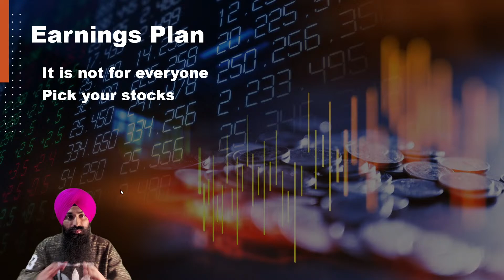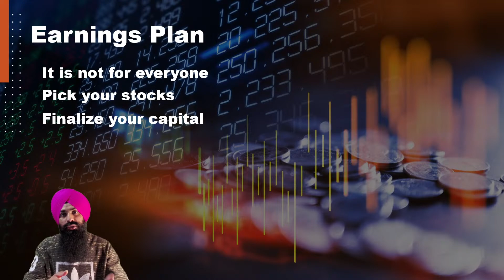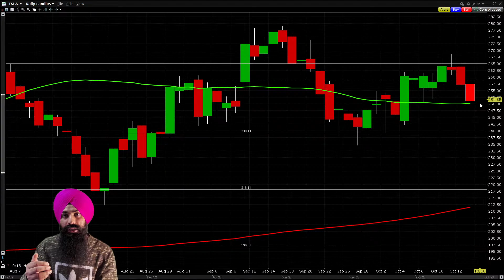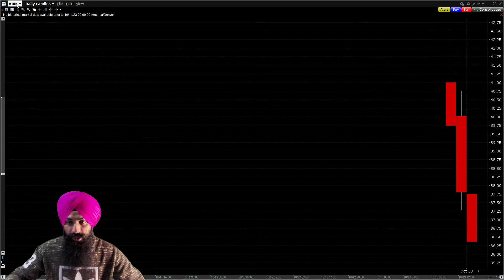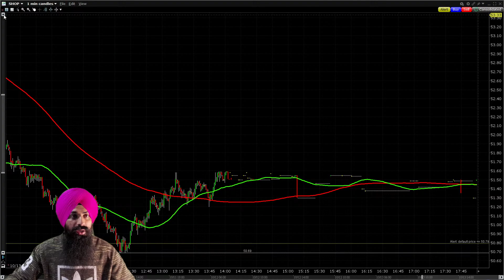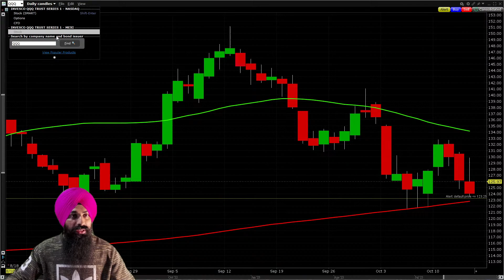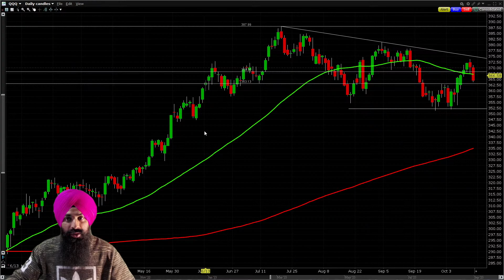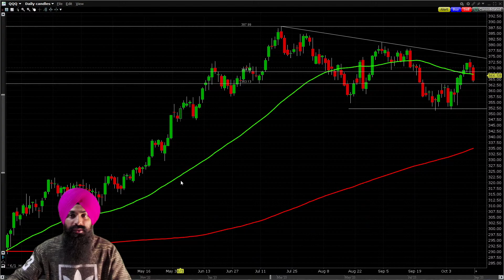Stock Market Weekly Preview | October 15th | Options Trading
We do Stock market weekly preview on every SUNDAY to discuss about upcoming events, stock market direction, catalyst calendar, top eanings etc. This video will help you to stay up to date with the stock market. Please share with others.